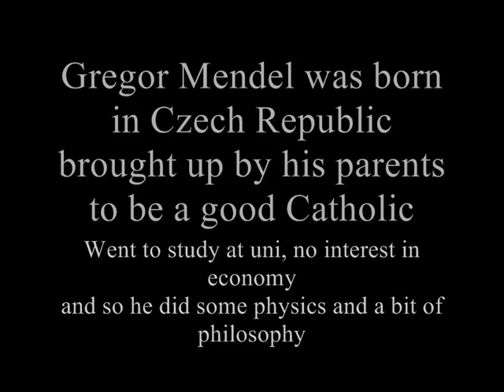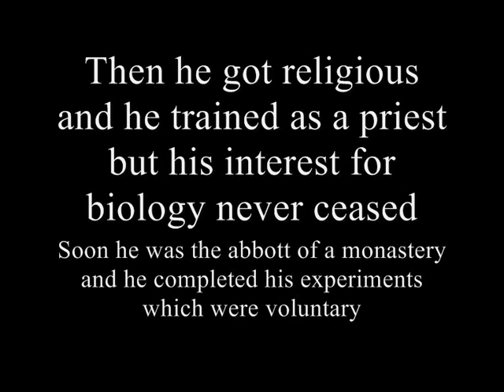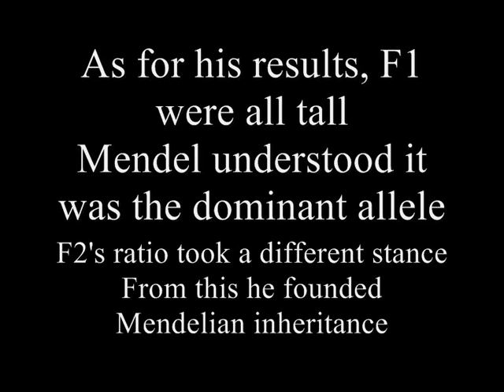Gregor Mendel rap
Here's a rap on Gregor Mendel for you guys studying him for GCSE. Enjoy!